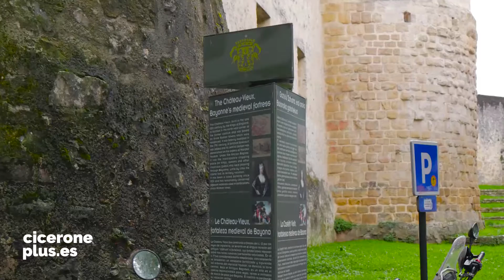BAYONA, una joya urbana en el Camino de Santiago francés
Bayona se encuentra a orillas del Golfo de Vizcaya, cerca de los Pirineos, en el País Vasco francés. Es una de las mayores ciudades de la región de Aquitania y también es una de las más bonitas, ubicada en la confluencia de los ríos Nive y Adur.

Su catedral gótica, la conocida catedral de Santa María, data del siglo XIII y goza de la declaración por la UNESCO de Patrimonio de la Humanidad como monumento integrante del Camino de Santiago francés.

Otro de sus monumentos es el Castillo Viejo, ubicado en pleno corazón de la ciudad. Este castillo empezó a construirse en el siglo XI sobre un castro romano y terminó de edificarse y reformarse 6 siglos después.

En sus calles estrechas se aprecia aún el trazado medieval. En sus cuidadas fachadas no se encontrará ni un solo cable a la vista.

Esta ciudad de más de un cuarto de millón de habitantes tiene algunas influencias de la cercana España, pero es sin duda una pulcra y encantadora ciudad francesa.

A la hora de visitarla hay que recordar que sus horarios son también plenamente franceses, cerrando sus oficinas y comercios mucho antes que en la vecina España.